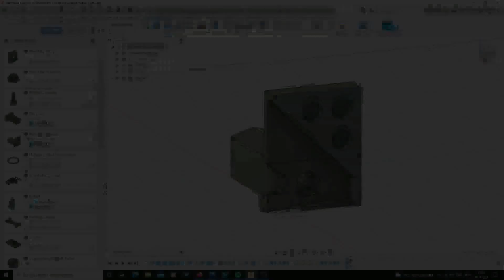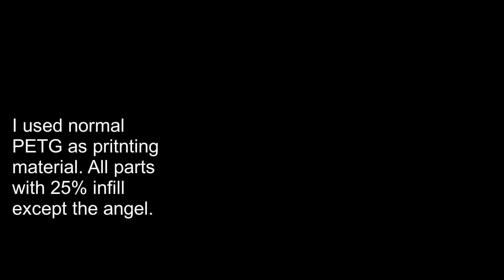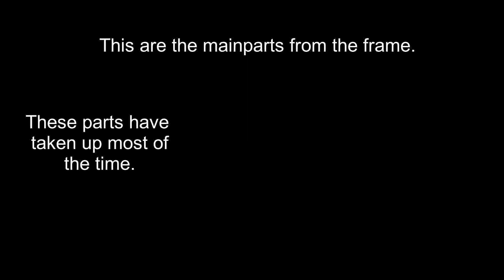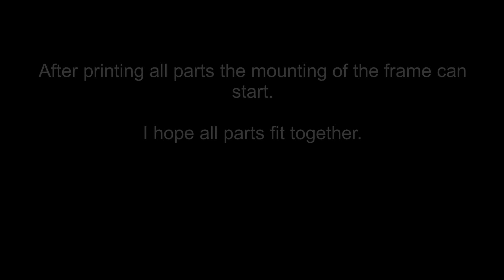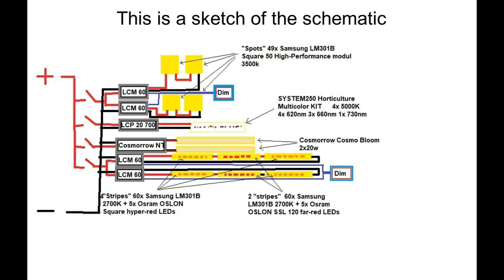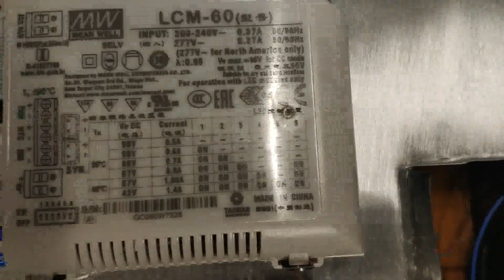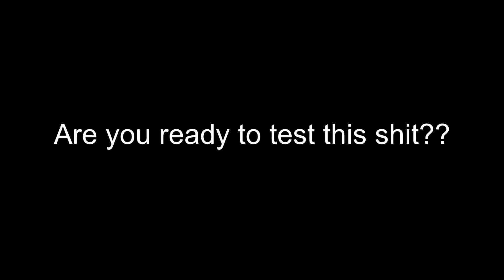How to build your own ultimate Growlight called the LED'okopter ! DIY ulitmate Growlight 300 Watt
How you can build your own growlight for plants with your Cat.(English) All Parts are 3D printed with PETG. Dimension is 750x750mm.
Perfect for Sheets from 80x80cm to 120x120cm.

Product links: coming soon

3D Printer: